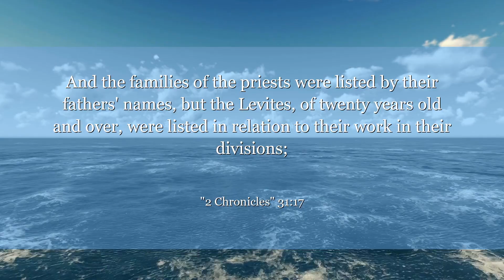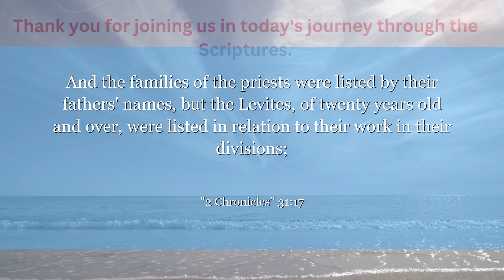2 Chronicles 31:17 And the families of the priests were listed by their fathers' names, but the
In 2 Chronicles 31:17, we learn about the faithful dedication of the Levites in serving God wholeheartedly. Let their example inspire us to give our best in all we do, knowing that our efforts are not in vain.